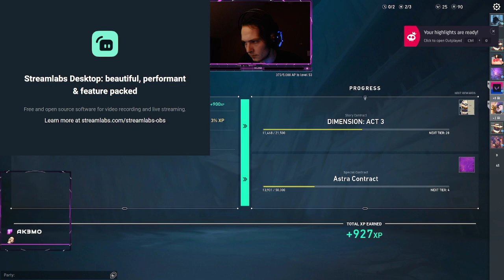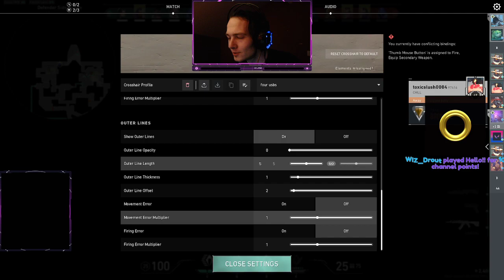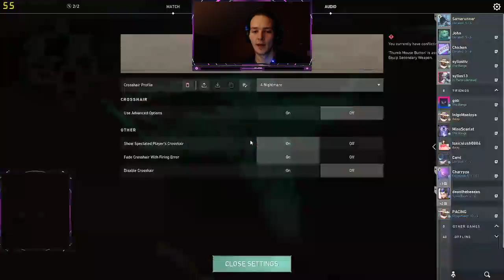Valorant Is A Flawless Masterpiece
Friendship Friday And Ranking In Valo &#34;Music provided